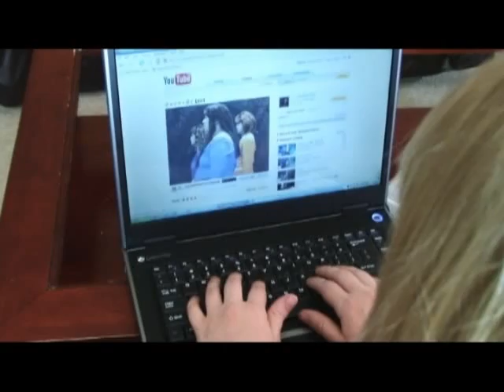John Auditions For Catsguy Dance Team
Reconnecting with someone you've lost touched with is not the challenge. The true challenge is keeping the connection ALIVE once you've contacted a long lost friend or family member. Go to PeopleRipple.com to complete this and other Challenges.

Get points for doing fun Challenges. Share your ideas and thoughts. And maybe even win a prize!